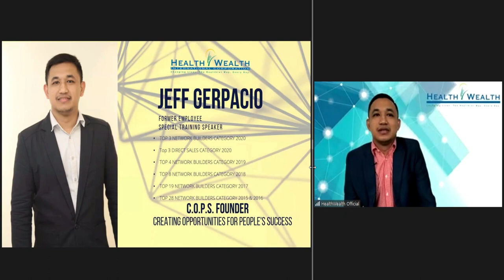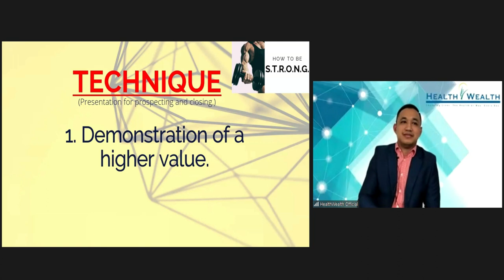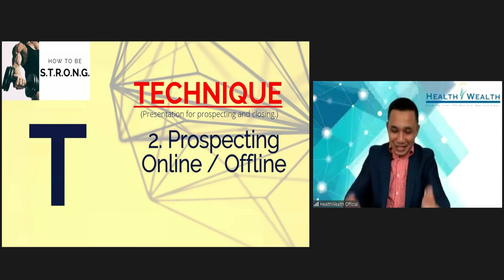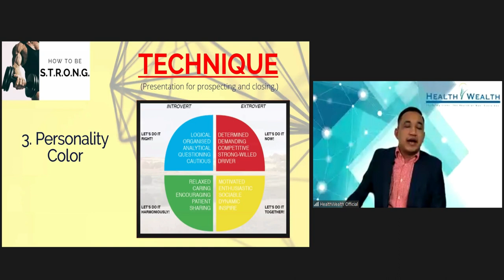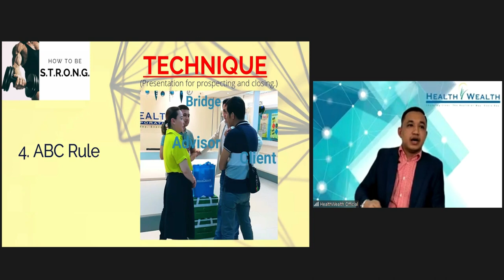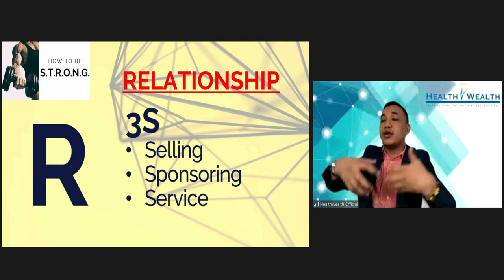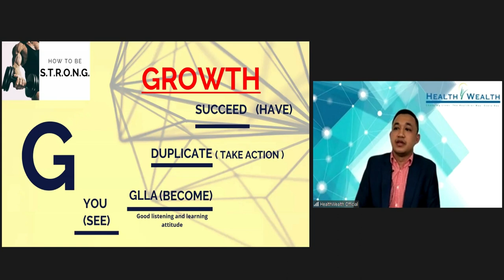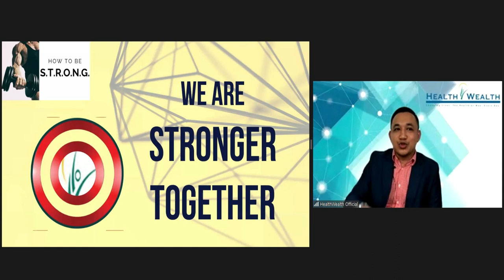HEALTH WEALTH GREEN BARLEY HOW TO BE STRONG by Mr. Jeffrey Gerpacio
Ang video na ito ay tungkol sa  HEALTH WEALTH GREEN BARLEY | HOW TO BE STRONG by Mr. Jeffrey Gerpacio noong SEPT 24, 2020, siya po ay isa sa mga core leaders ng Health Wealth International Corp.

00:00 - Intro
00:18 - Greetings from the speaker.
02:10 - Topic introduction: How to be S.T.R.O.N.G?
03:11 - SYSTEM
07:44 - TECHNIQUE 1. Demonstration of a higher value.
12:15 - TECHNIQUE 2. Prospecting online and offline.
22:07 - TECHNIQUE 3. Personality color.
33:22 - TECHNIQUE 4. ABC Rule
37:04 - TECHNIQUE 5. Offline and Online attack
37:14 - TECHNIQUE 6. Presentation
37:23 - RELATIONSHIP
51:49 - ORGANIZED
55:50 - NETWORK
57:30 - GROWTH
1:05:22 - Before and Now Journey of Mr. Jeff Gerpacio
1:1014 - Raffle draw.